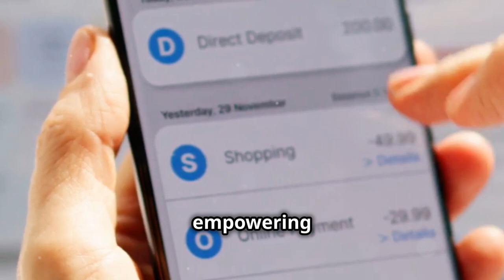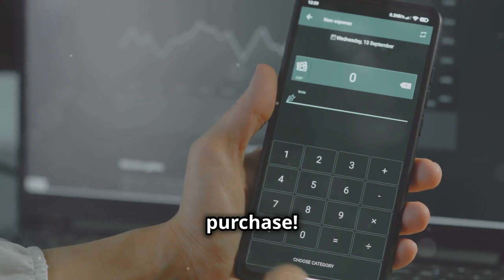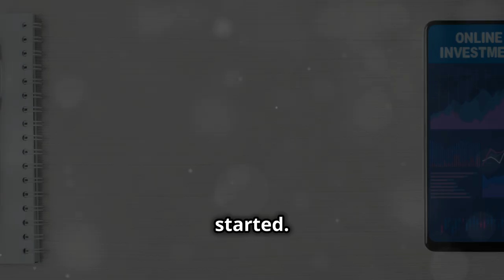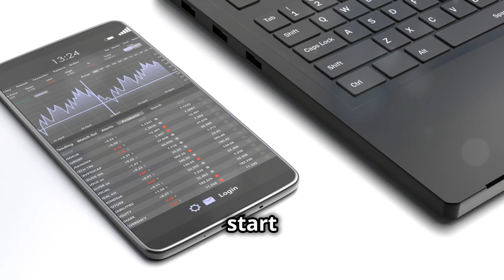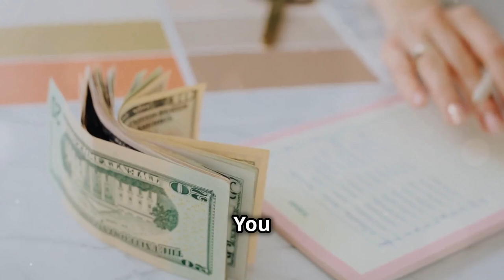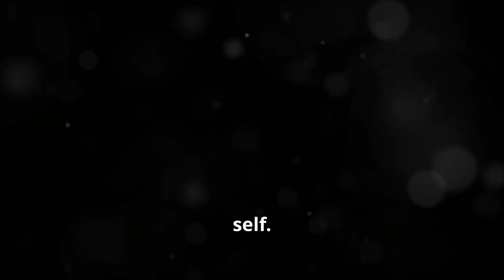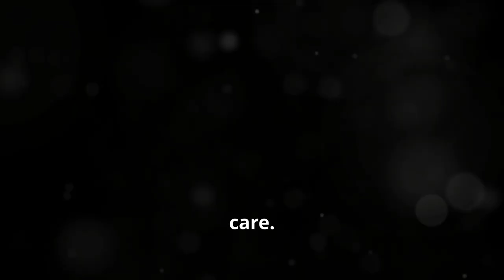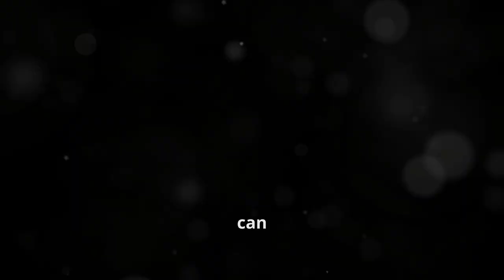Transform Your Life with These 7 Powerful Financial Habits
Learn the 7 financial habits that can transform your life in this video! From automating your savings to mastering the power of compound interest, these practical tips will set you on the path to financial independence. Whether you're just starting out or looking to optimize your finances, these strategies are designed to help you make smarter money decisions and build long-term wealth. Don't miss out—watch now to start your journey toward a more secure financial future!